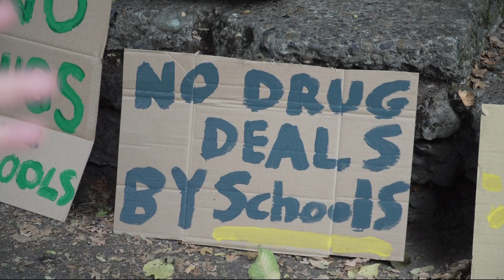Man with machete threatens children in Northwest Portland park, neighbors say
Police have not been able to determine that there was probable cause to arrest the man for a crime.